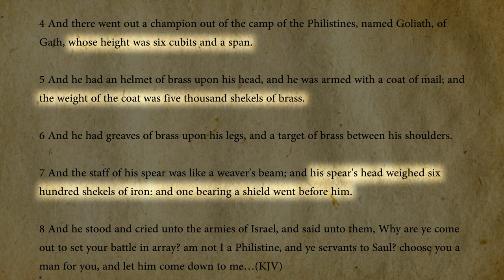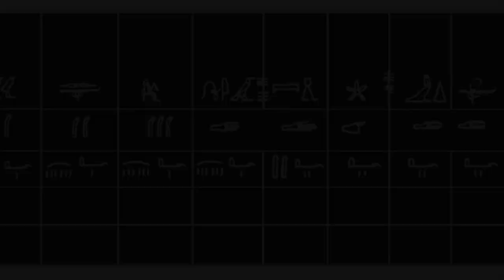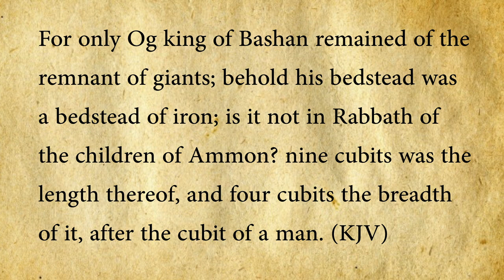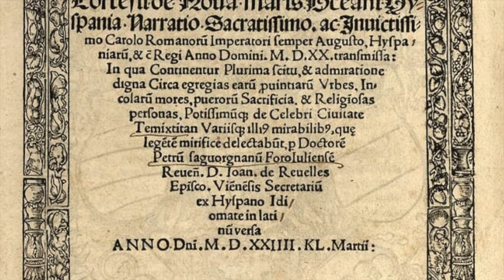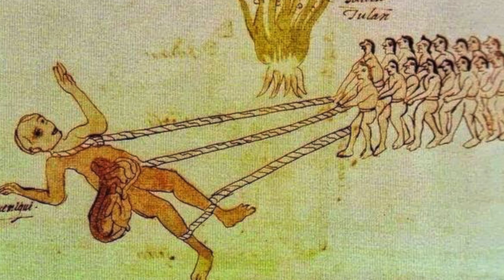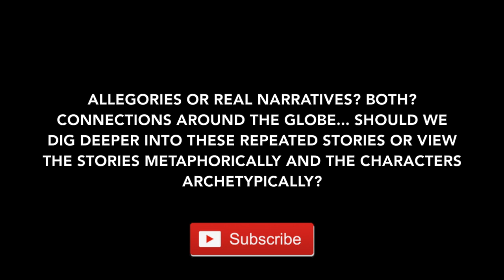The Goliath of the Aztecs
For stories like this, make sure you check out my book Giants: Men of Renown scheduled for release September 2020, now available for preorder.

Tzilacatzin, an Otomi warrior, and also a giant,  became a hero during the Siege of Tenochtitlan.